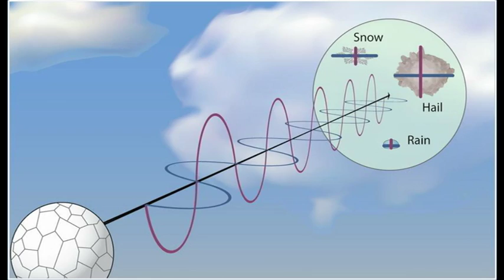Weather Ready Nation - METEO 482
Weather and Climate Enterprise video project in Meteo 482: Weather Communications (Jillian Bohenek, Brad Guay, Christy Reuille)